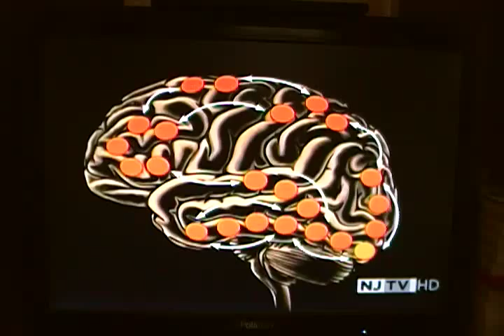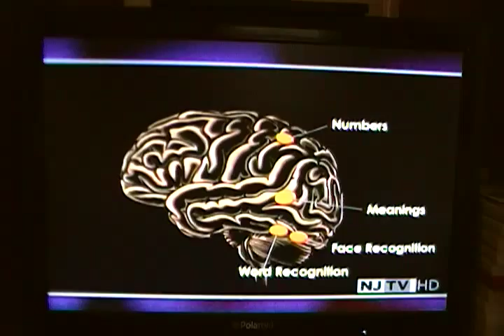Real EAS Alert #11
My Tox ID: EA6BAB0BC0FE9A18F287AF452C73F0745FF59A8FC36A78D9B9